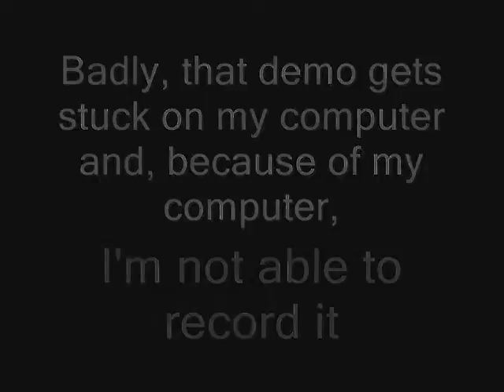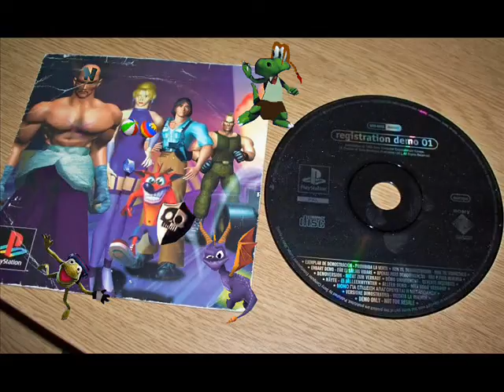5) Demo della mia collezione - Star Trek Invasion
Per problemi tecnici di cui mi scuso, abbandoniamo Vib-Ribbon e catapultiamoci in un cielo stellato dallo sfondo completamente nero... no, aspetta! Ma non è lo stesso?

Vabbè, tanto se ne riparla il 15 di Agosto.

Sorry, but I can't show you my Vib-Ribbon demo gameplay because of technical problems. I'm gonna show you Star Trek Invasion, instead. Played on Euro Demo 61. It's the last thing I do on Youtbe for now. See you on 15th August.

Star Trek: Invasion is a videogame, released in 2000 for the Sony PlayStation console. The game was developed by Warthog Games for Activision. The game also has some distinction being developed by the same team (who were mostly working under Warthog Games) responsible for the Colony Wars series.

A "space combat shooter" title, Star Trek Invasion is based on characters and situations from Star Trek: The Next Generation. The game features voice acting performances by several Star Trek actors, including Patrick Stewart (Jean-Luc Picard) and Michael Dorn (Worf).

(Source: Wikipedia)

READ HERE

1) Star Trek belongs to Gene Roddenberry and the soundtrack is composed by Michael Giacchino.
2) The sound (maybe the best part of this game) is a bit laggy, but, after all, I can say to have done a good work, with no bad quality/missing parts.
3) Look! There's Vib-Ribbon's main character on the Demo selection screen.
4) In this demo version I've got 4 minutes to play and, as they seem to say, deal with Romulans.
5) I'm not good at this game, I don't like controls very much and I have never watched Star trek, so I'm a complete beginner, but I don't care! I guess this game could be pretty enjoyable for a Star Trek fan.

Enjoy! (That's an order XD)